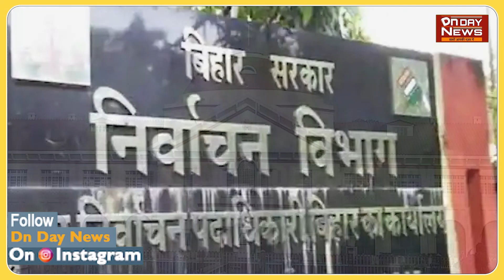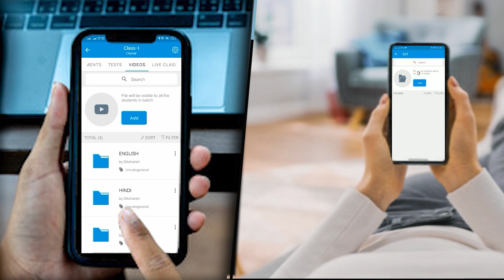निकाय चुनाव पर SC के आदेश के बाद पक्ष विपक्ष में भिड़ंत क्या है कारण सुनिए..